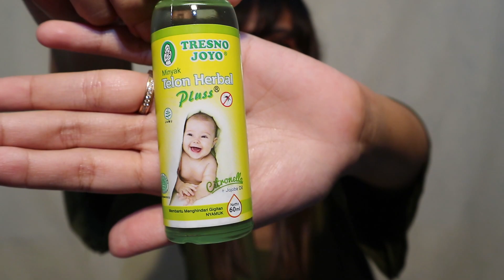REVIEW MINYAK TELON 2020 | ADA FAVORIT KALIAN GAK NIH?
hi guys, untuk menemani hari liburmu kali ini aku upload video terbaru tentang review minyak telon nih.. saking banyaknya minyak telon di pasaran ampe bingung mau pilih yg mana? ya gak sih? :D coba deh tonton videonya ampe habis, kali aja ada myk telon favoritmu :)